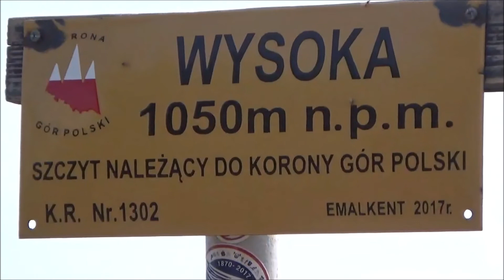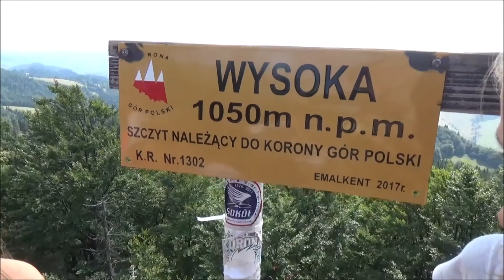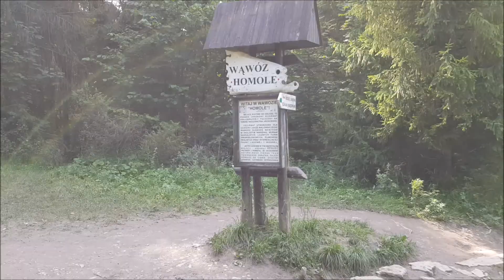Rodzinne wejście na Wysoką z Jaworek przez Wąwóz Homole * Pieniny * Korona Gór Polski z dziećmi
Sierpień 2019